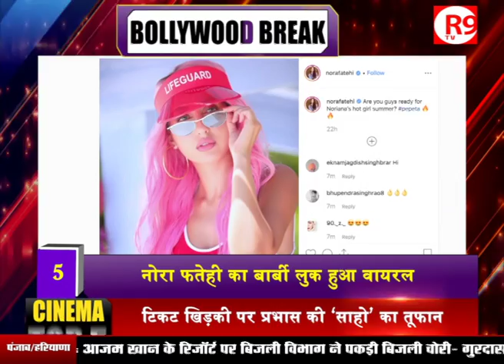Film Chhichhore Released ! Ayushmann Khurrana women look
film Chhichhore public review! Deepika ramp walk !! alia ranbir vacation updates!! BOLLYWOOD BREAK